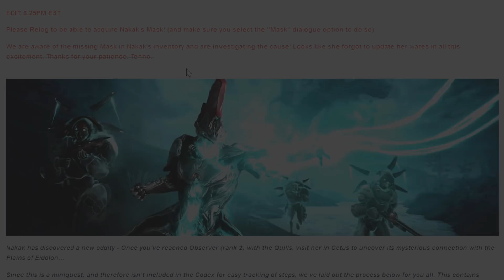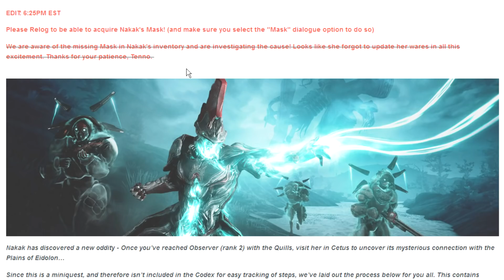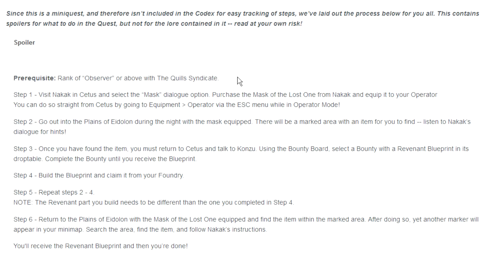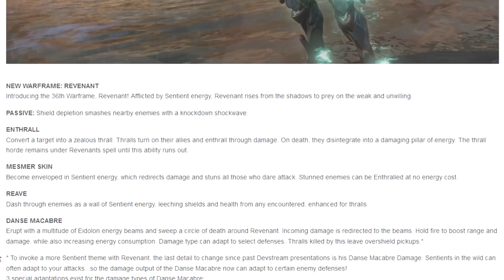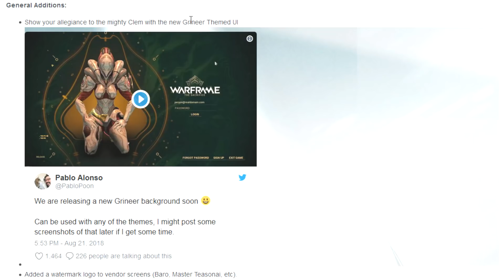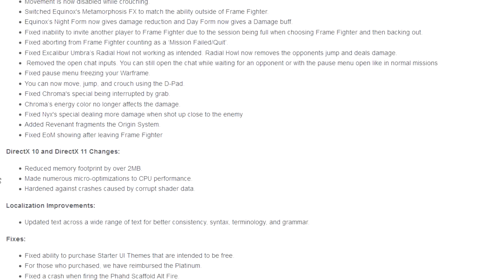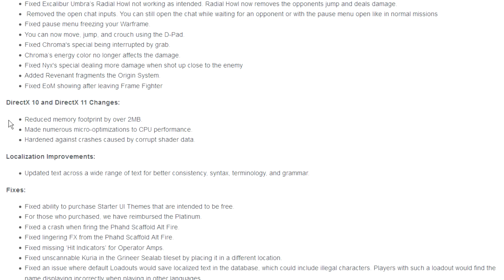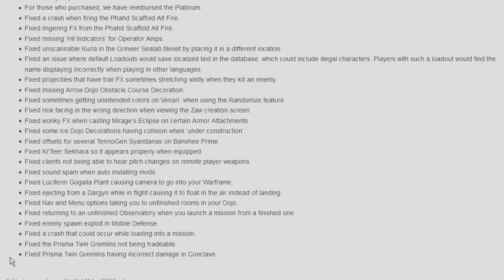Warframe, Teil 596 - Update 23.5.0, Revenant, Phantasma - (deutsch/german) [HD/1080p]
(Einfach den Link in den Browser packen)